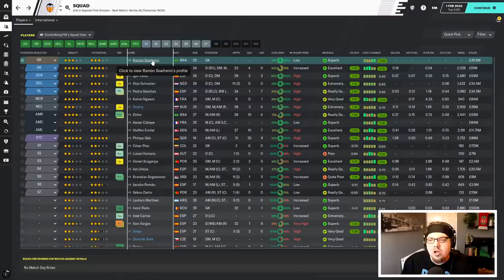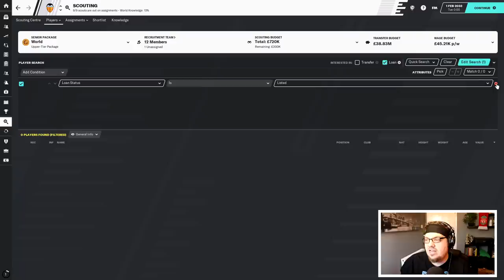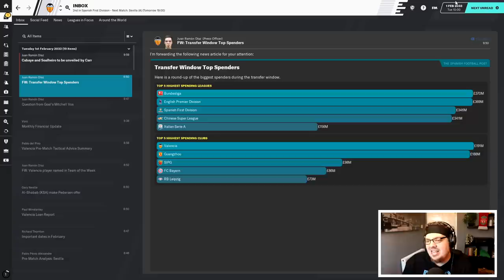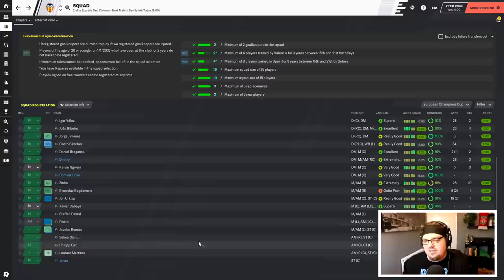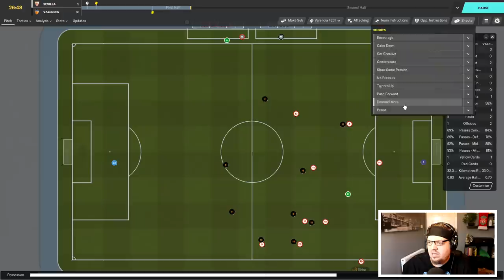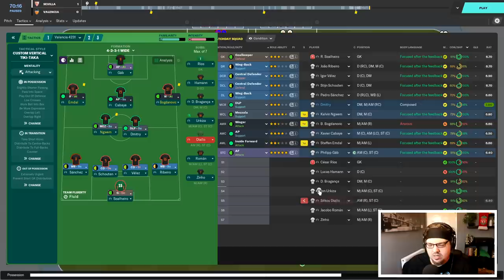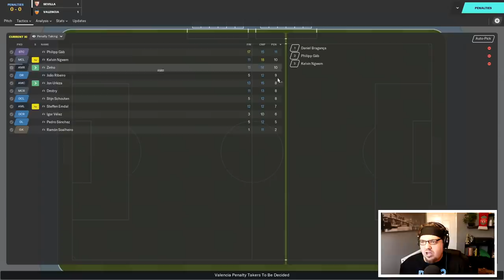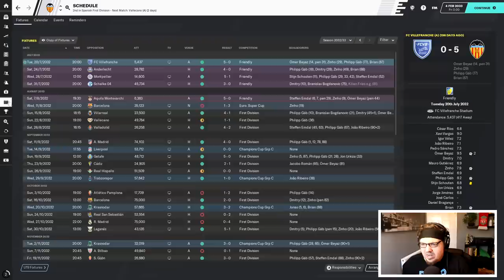GLORY HUNTER FM20 | #164 | HE HAS RETURNED! | Football Manager 2020